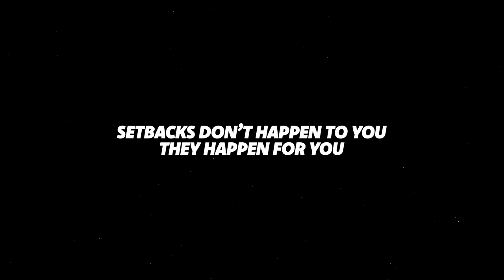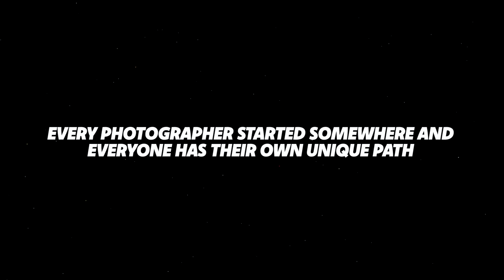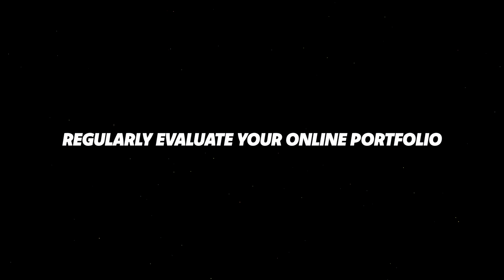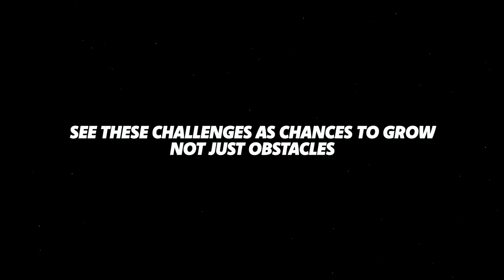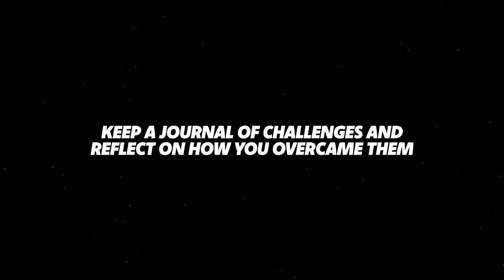5 Problems Every Photographer Will Face ✋🏾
Trying to be an established Pro Photographer? The challenges you'll face are real. 💫 You could become part of my Photographers Pro Education system and start building your Photography Career, right now: 💥

📸 THE “FULL GEAR LIST” OF A 33YR PRO.

✅ Hit “Join” to get instant access to Live Chat, Photo Reviews, Members Only Videos, Emotes and more.

HERE ARE SOME WAYS I CAN HELP YOU.
💫 You could become part of my Photographers Pro Education system and start building your Photography Career, right now: 💥

💫 MASTERCLASS | MENTORSHIP | PORTFOLIO REVIEWS: Change your life.

👑 ABOUT CARTY.